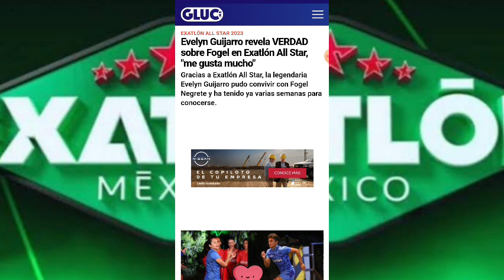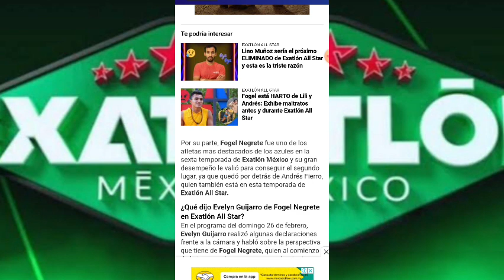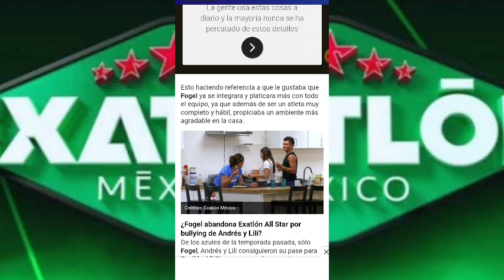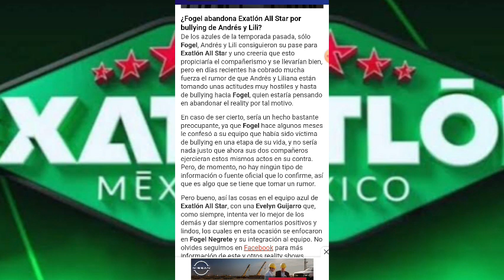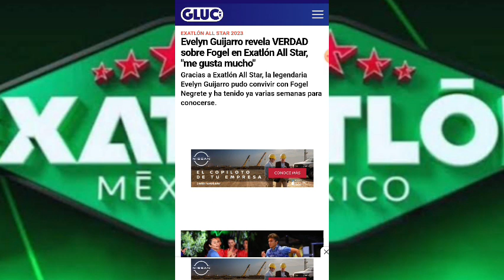EVELYN GUIJARRO SE EXPRESÓ DE ESTA MANERA DE FOGEL NEGRETE I EXATLÓN MÉXICO ALL STAR ⭐🔵⭐🔴